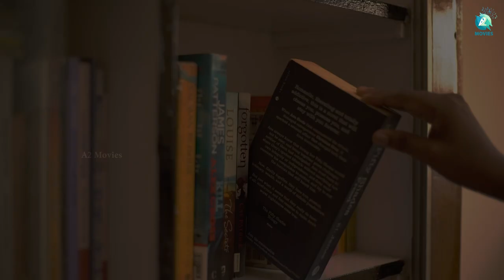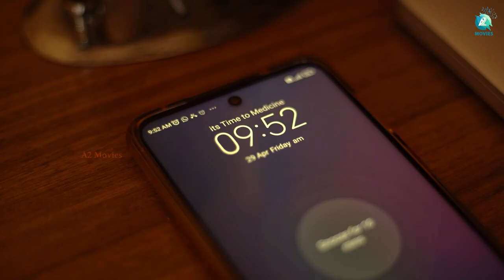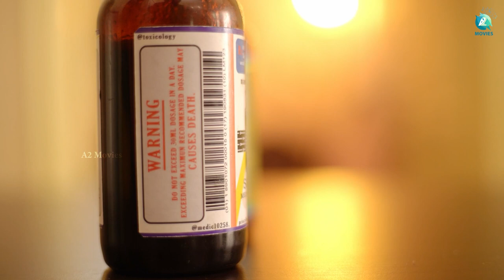IMPERFECTION - Kannada Short Movie | Tejeshwara | Harish | Team Kaalayaana | Vinumanasu | A2 Movies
Watch a pshychological drama short film Imperfection ft. Tejeshwara on A2 Movies. Imperfection short movie was Directed by Harish, Produced by Tejeshwara and Music by Vinumanasu.

Deatils :
♫ Movie        : Imperfection
♫ Starring     : Tejeshwara
♫ Producer   : Tejeshwara
♫ Director     : Harish
♫ D O P         : Harish
♫ Editor         : Tejeshwara
♫ Stills           : Eesha
♫ Costume   : Eesha
♫ DI                : Tejeshwara
♫ Effects       : Gopi
♫ Creative Head : Team kaalayaana
♫ Art Director : Shiva